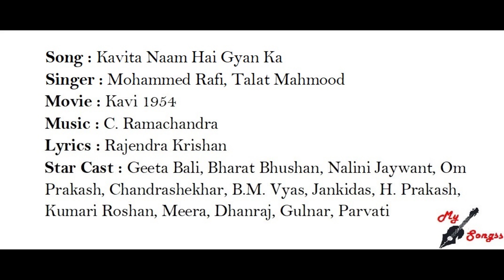Kavita Naam Hai Gyan Ka, Movie : Kavi 1954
Song : Kavita Naam Hai Gyan Ka
Singer : Mohammed Rafi, Talat Mahmood
Movie : Kavi 1954
Lyrics : Rajendra Krishan
Star Cast : Geeta Bali, Bharat Bhushan, Nalini Jaywant, Om Prakash, Chandrashekhar, B.M. Vyas, Jankidas, H. Prakash, Kumari Roshan, Meera, Dhanraj, Gulnar, Parvati